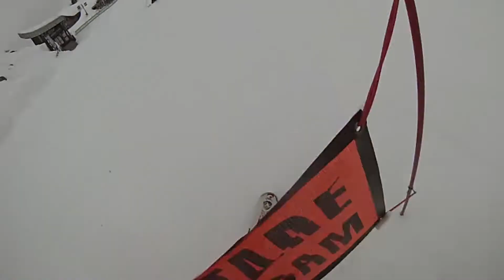CHAMONIX, MONT-BLANC 2019 // A Cinematic Vlog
"He died doing something he was sh*t at"...
Watch on and find out if he did in this cinematic style vlog from a recent skiing trip to Mont Blanc, Chamonix.